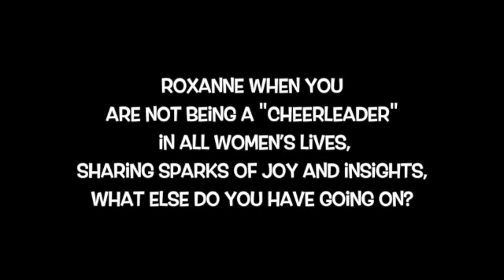How To QUIT With Class and Have Courage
How To QUIT With Class & Courage?

What to do when you're not happy anymore.. Joy has Left the Building..
Remember we only have ONE life to live and love in..

Tips on Class..

1. Begin with a conversation with the person who signed you up.
2. Don't burn bridges if you can help it.
3. Don't post it all over FB
4. Don't create unnecessary drama or negativity.
5. Be transparent and honest.
6. Perhaps allow time for grieving if needed.

Tips on Courage...

1. Remember if we are pointing fingers to blame; we also have to give credit of goodness.
2. Seek deeply the inner reasons "why"
3. Acknowledge if the Shiny Syndrome rules your days. (Squirrel)
4. Do you Wake up Excited and Joyful?
5. Is it perhaps business and marketing strategies; how does that fit for your personality type?
6. Make the Good, the Bad and the Ugly List and get deep, real and honest with yourself.

When someone asks you What Happened, Why did you.. (remember unless they are your best friend or sister; usually they really are not interested in the ooey gooey messy details if you have them-nor do they really need to know!). So respond with something like "There were some things that were just not fitting; so I decided to be open to new opportunities that would fit my passions and personality" .. Something Classy and ending on a positive note creating again.. Curiosity !!

Take some time to reflect; what worked, what didn't, what you enjoyed and liked; what you didn't so you can seek the lesson of the struggle and stumble; leveraging your lessons learned to help get you to the sunny side of life sooner!

I hope you found value today, please feel free to like, comment and share my video post forward, and if your banging your head, if your looking for a better simple effective way to “do business and active building skills” mastering the formula of Attraction Marketing lets chat.

I know you are going to LOVE the rest in my video share,

Cheers, Roxanne